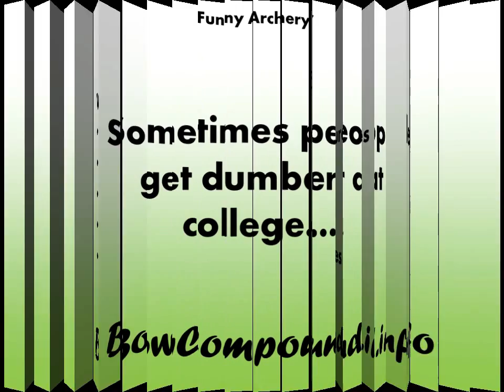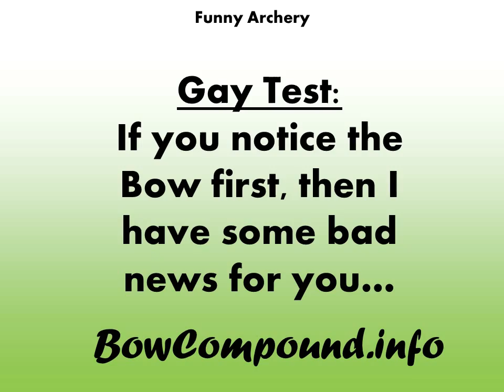Funny Archery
Funny Compilation of Epic Failures in Archery